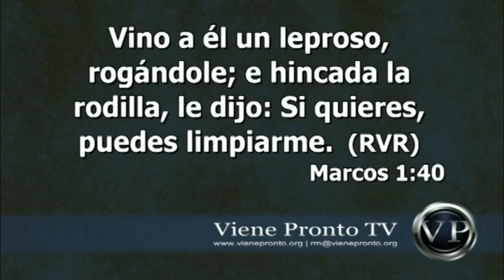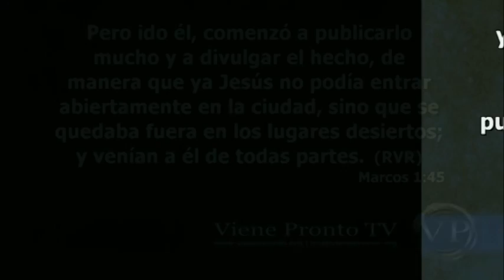El Leproso - Pr. Sweeney Dixon